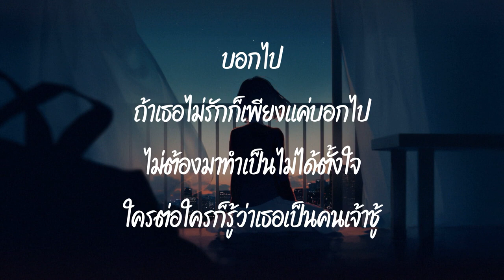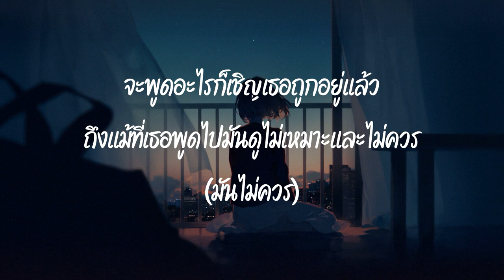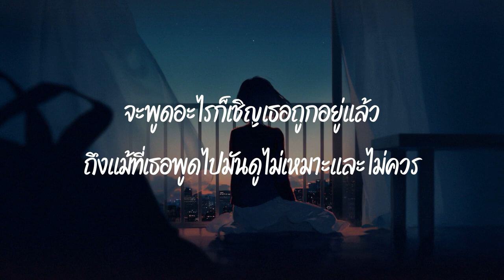พูดอะไรก็เชิญ WHATEVER TIMETHAI เนื้อเพลง